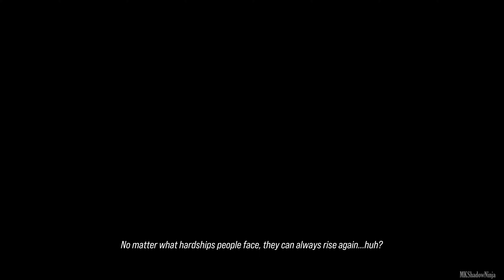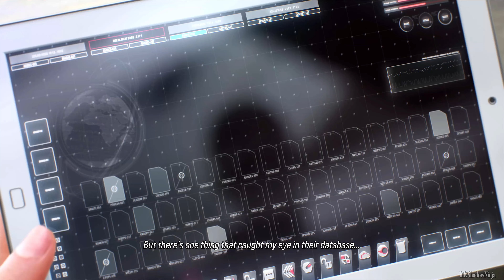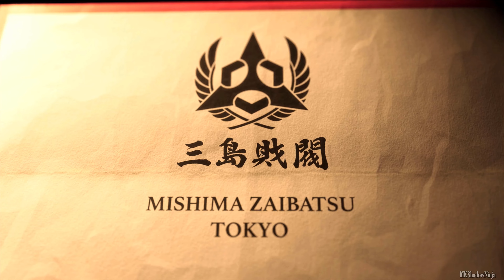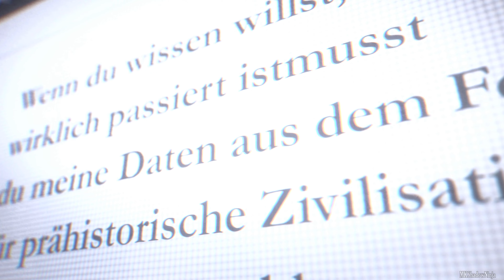TEKKEN 8 | Full Game | STORY | Episode: Unforgotten Echoes | HARD | No Matches Lost | 4K 60FPS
Tekken 8 Episode: Unforgotten Echoes Full Game Walkthrough on Hard Settings as I complete all 8 additional Chapters with No Matches Lost. This Tekken 8 Story Walkthrough for Episode: Unforgotten Echoes also showcases the archives information which conveys written events that took place from Tekken 1 - 8. This Tekken 8 walkthrough also has 2 additional cutscenes that take place outside of the Unforgotten Echoes Story and can be found within the Archives.

Tekken 8 Full Game Walkthrough of T8's Story Mode called The Dark Awakens which is told through 15 Chapters. Tekken 8 The Dark Awakens will be played on Hard Settings with No Matches Lost throughout the Story and also including all the fights available such as Chapter 5 where the player gets the opportunity to choose which character they want to play as. This Tekken 8 Full Game Walkthrough also includes all the Endings (Good, Bad & Secret Endings). Tekken 8 Full Game Walkthrough will also show the Tekken 8 Intro, The Tekken "Previously on" or what they refer to as Digest Movies and Jun's Side Story Movie is also included during this walkthrough.

Continue the journey as a ShadowNinja Legend!